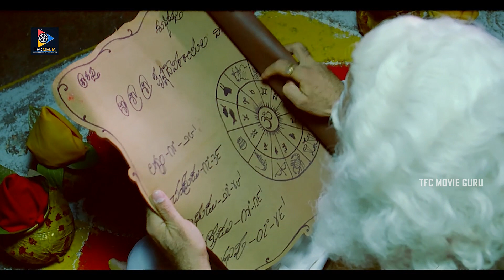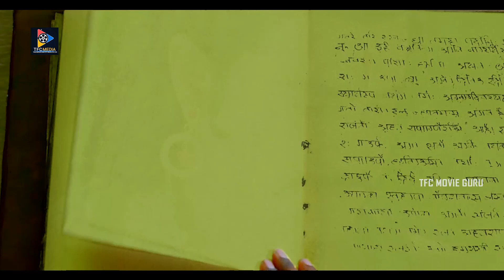విజయనగర సామ్రాజ్యానికే కాదు నా హృదయ సామ్రాజ్యానికి కూడా మీరే ప్రభువులు || TFC Movie Guru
Watch & Enjoy : విజయనగర సామ్రాజ్యానికే కాదు నా హృదయ సామ్రాజ్యానికి కూడా మీరే ప్రభువులు || TFC Movie Guru